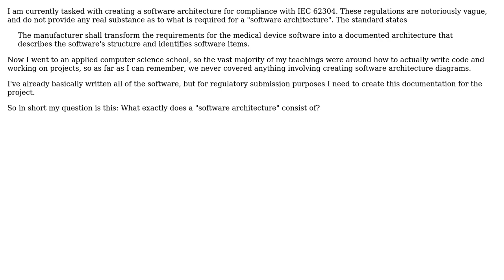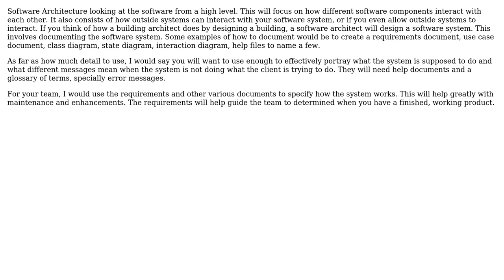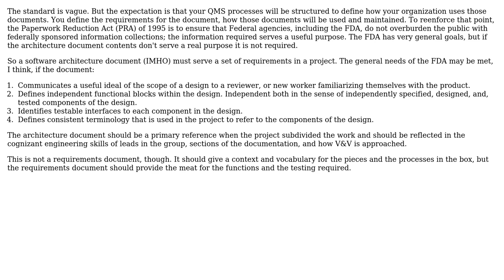Software Engineering: IEC 62304 compliant Architecture definition (3 Solutions!!)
Software Engineering: IEC 62304 compliant Architecture definition

With thanks & praise to God, and with thanks to the many people who have made this project possible! | Content (except music & images) licensed under CC BY-SA | Music | Images & others | With thanks to user sasguy user Ian user DFord user Dan F and the Stack Exchange Network Trademarks are property of their respective owners. You are responsible for your own actions.